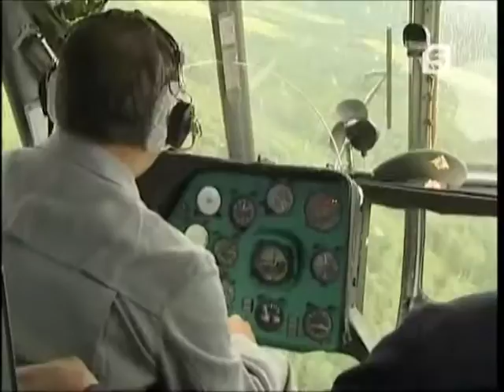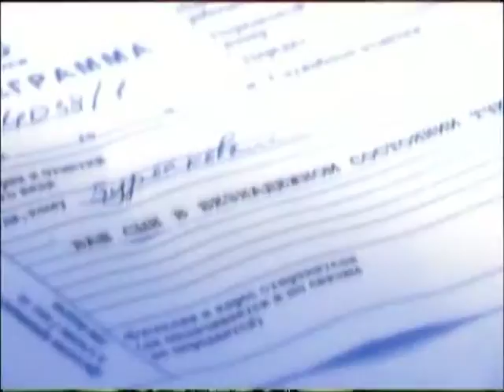Сергей Бурлаков в передаче "Настоящий герой"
Таганрожец Сергей Бурлаков -- первый человек в мире, пробежавший марафонскую дистанцию с 4-х кратной ампутацией конечностей. За это достижение занесён в Книгу мировых рекордов Гиннесса. Рекордсмен России и мира по легкой атлетике, плаванию, пулевой стрельбе, мастер спорта, награжденный Знаком гражданского мужества, лауреат премии Островского. Первый, и на сегодня единственный россиянин, которому присвоено звание «Человек планеты».